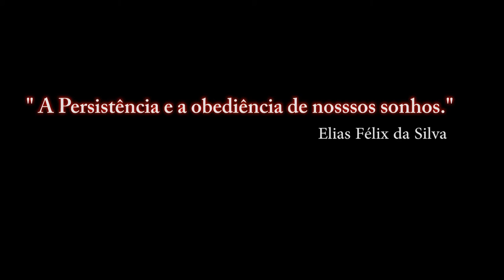Portões Abertos 2015 da Base Aérea de Anápolis - Transporte C-295